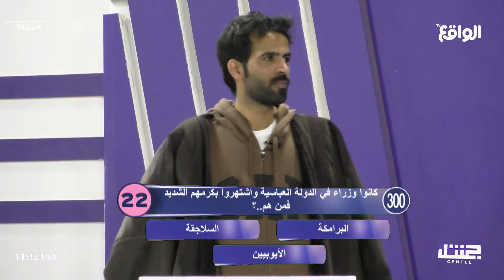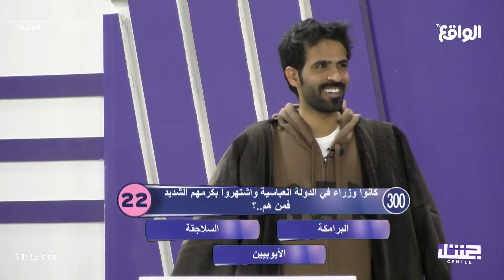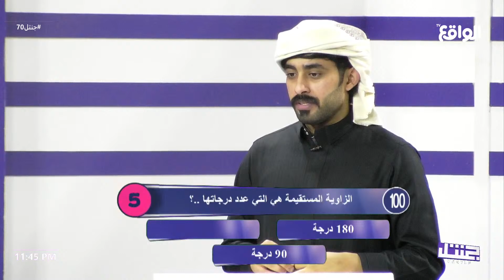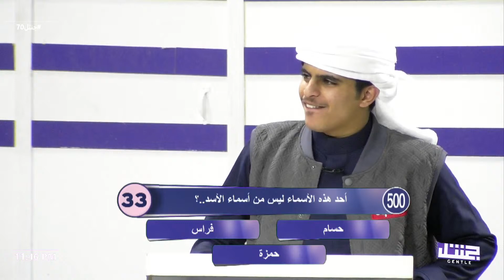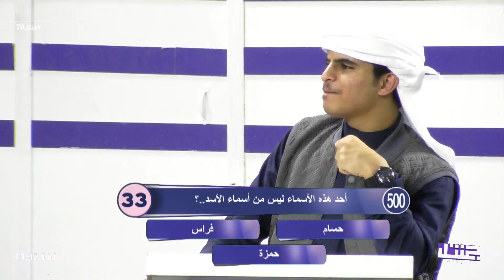الجولة الثالثة | فقرة the end